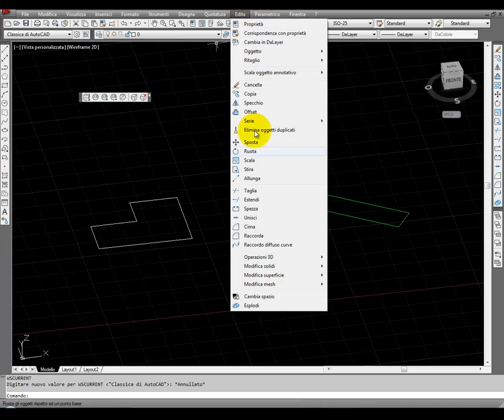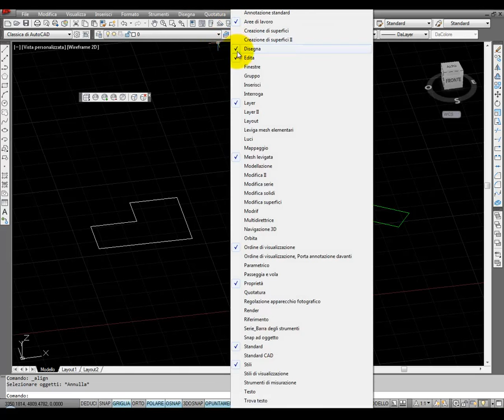Comando Allinea 2D e 3D - Come orientare gli oggetti 2D e 3D tra di loro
Metodi e e tecniche per allineare geometrie sia bidimensionale che 3D tra di loro Diventa un Professionista di AutoCAD e 3Ds Max con i video corsi su